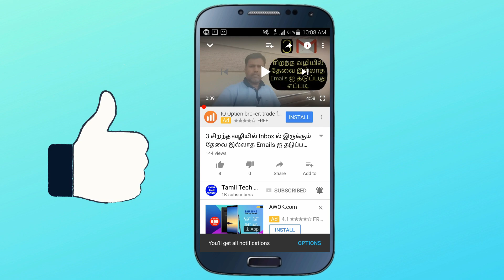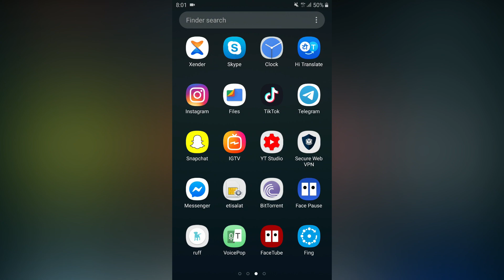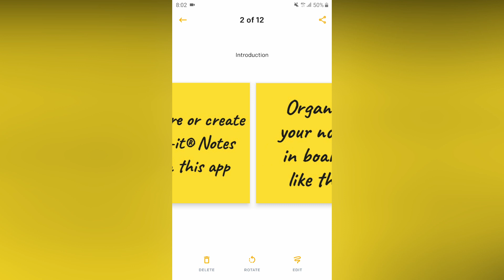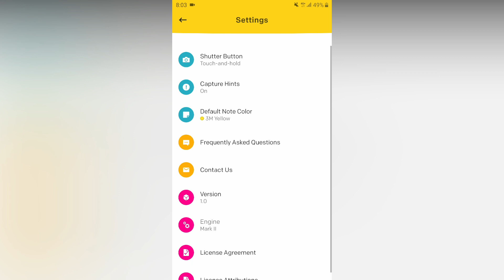ஒரு சின்ன Notes எடுக்க உங்கள் Phone Camera போதும் | Best Notes Taking App| Post-it App🔥🔥🔥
In this video, you can watch about how to take notes and easily can share with anyone or friends. Keep watching this video until the end.